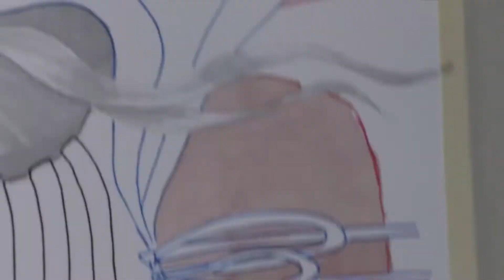Let's talk about the ugly stage. Odin- Watercolor Paint With Me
In this video I'm painting Odin and talking about the ugly stage that most works of art go through, and most artists have some struggle with.